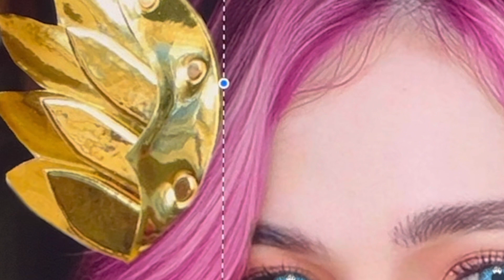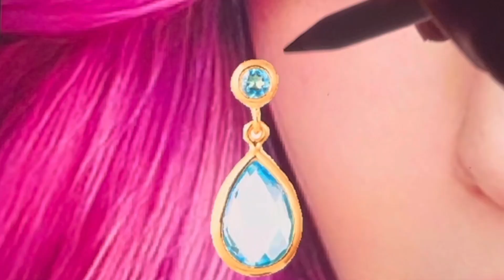Amazing Transformation of Barbie Imperial as ODETTE (Mobile Legends) l Lowcostedit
Thanks for supporting Lowcostedit!